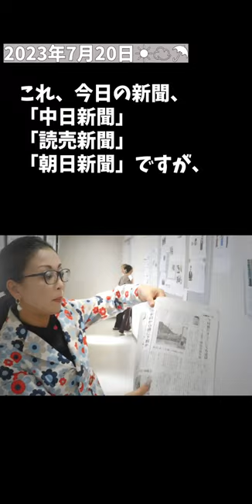【若者の投票率をあげ隊 No.112】愛知をあいちとる！大村知事、ありがとうございます💗